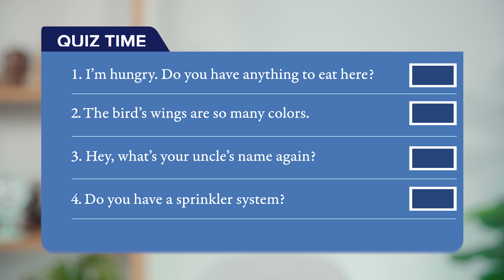7 PHÚT HỌC PHÁT ÂM TIẾNG ANH CHUẨN TÂY | Bài 40: Âm /ŋ/ [Ucan English Pronounciation]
Download bài giảng và thực hành thêm phát âm với giáo viên bản ngữ tại

Trong bài học này, các bạn sẽ được học cách phát âm âm /n/ cùng cô giáo Suzanna đến từ Mỹ. Cùng với học cách phát âm âm này, các bạn sẽ được làm một số bài tập bổ trợ nhằm củng cố kiến thức đã học.

---XEM THÊM CÁC VIDEO BÀI HỌC THEO CHỦ ĐỀ --
1⃣ Học giao tiếp với giáo viên Anh – Mỹ tại đây
3⃣ Playlist 80 truyện tiếng Anh cực hay kèm phụ đề